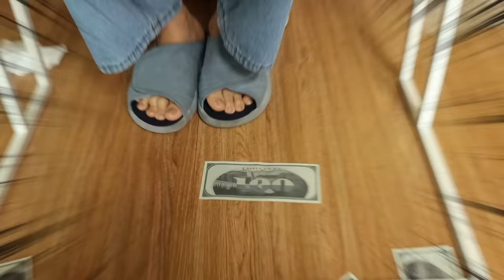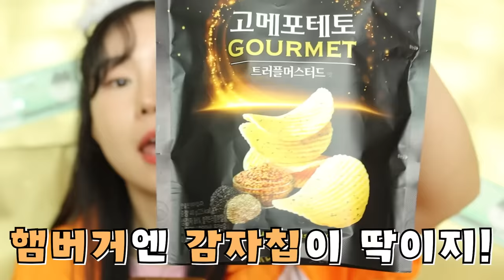부자VS거지 감옥 급식: 차별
억울하게 감오게 들어가게 된
오비키와 양갈래
이들은 감옥에서 나올 수 있을까요?